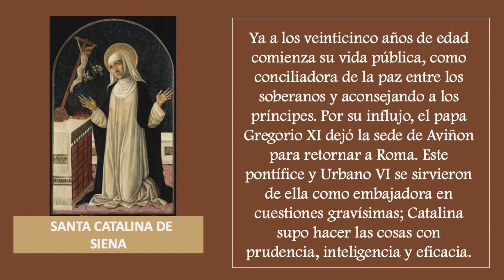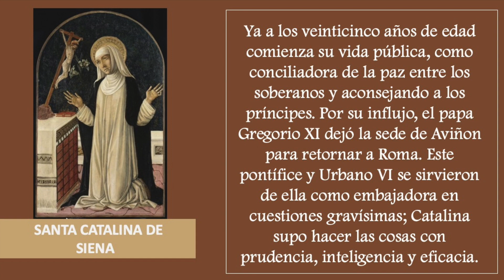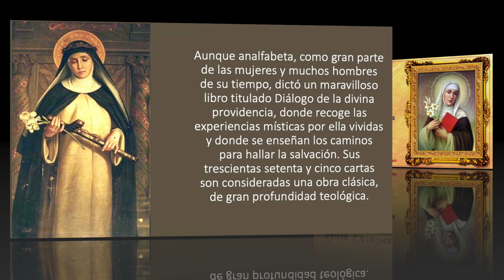SANTO DEL DIA 29 DE ABRIL - SANTA CATALINA DE SIENA VIRGEN Y DOCTORA DE LA IGLESIA